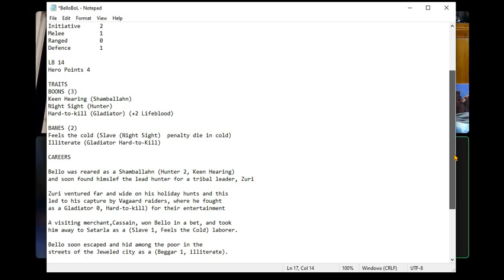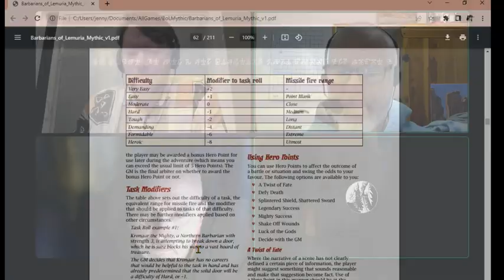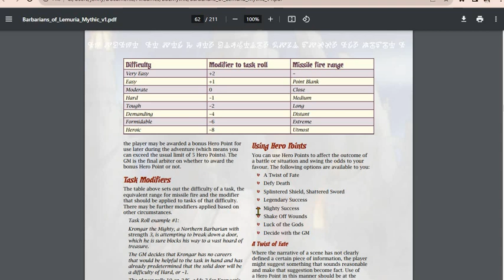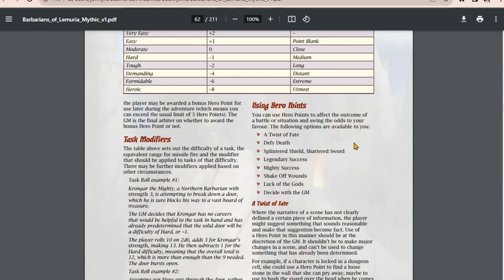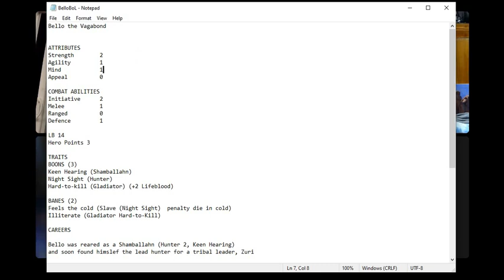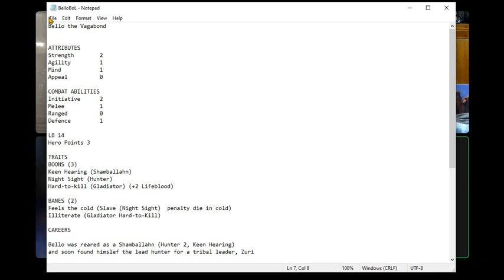BoL Session #1 AP Recording "Fortunes Favorites"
This is a backup recording of last night's Barbarians of Lemuria session #1. We can hear Del's voice in this recording.